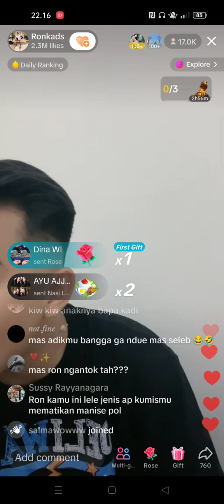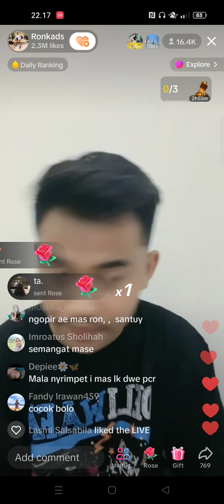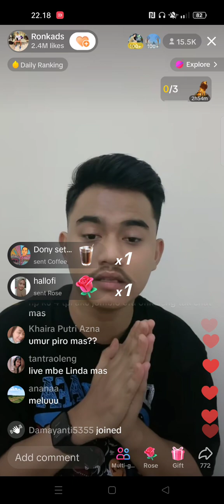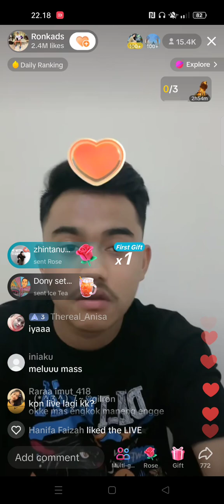ketika Ronkads alim gak meso"